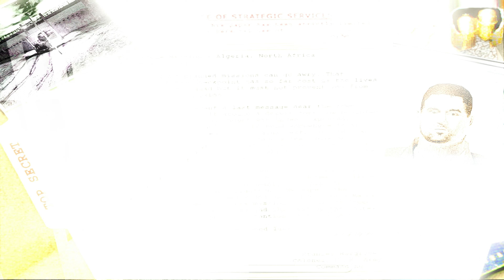Medal of Honor - Allied Assault [Raytracing GI - 4K:60FPS] 🔆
The raytracing mod makes the game look so much better the shadows the lights looks so much more natural, enjoying this game with this mods so much recommend it.

The graphics mods make this game look so much more pleasant at least IMO
"Remastered" in the title because of various boosted shaders
Used mods
MRW: MOHAA Edition (Minus the melee attack stops working and using some guns crash the game however it ads Iron Sights)